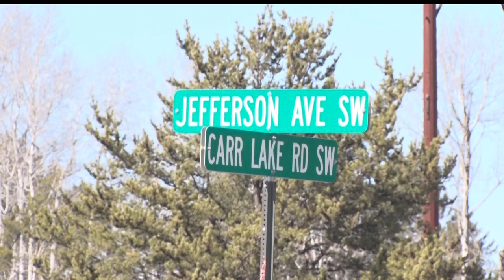Bemidji High-Speed Chase Ends With Car Crashing Into Mississippi River